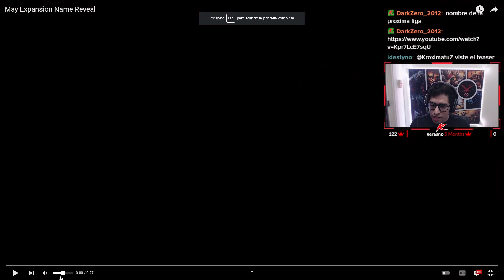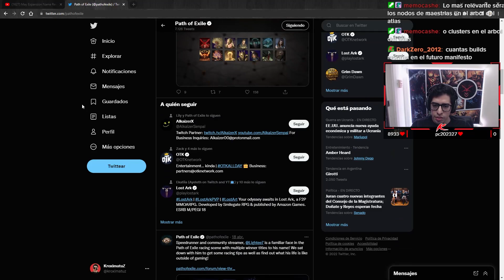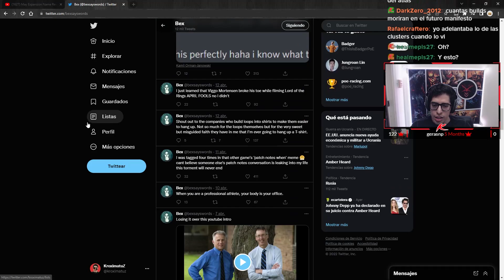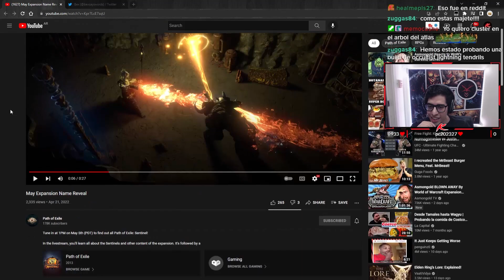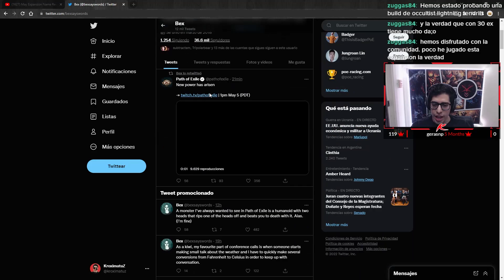LIGA DE MINIONS?! - Sentinel League Reveal Path of Exile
Puedes apoyarme!